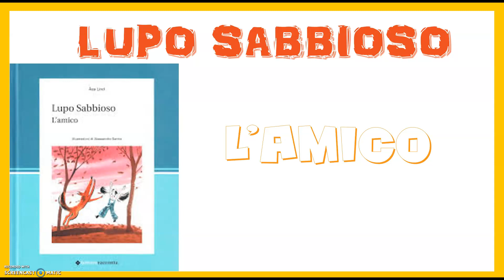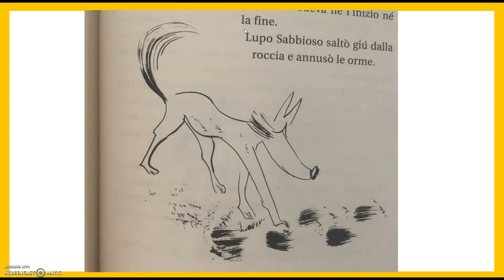Lupo sabbioso. L'amico. Cap. 14